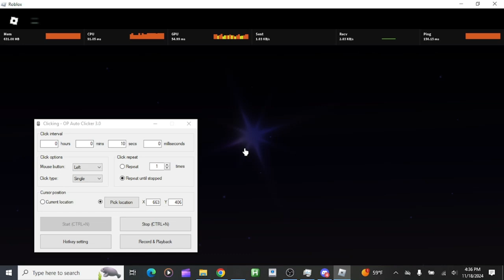Crafting darkshader in Sol's RNG |Roblox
Yes! I finally got the device lol. And im also doing the zeus glitch as well lelllll. Anyway I did get a 2nd innovator which is nice. I'm very excited to use the device in glitch biome. It's gonna be epic!! Oppression maybe? 👀 Also I forgot to set the obs screenshare to roblox. That's why ur seeing my entire desktop lol.